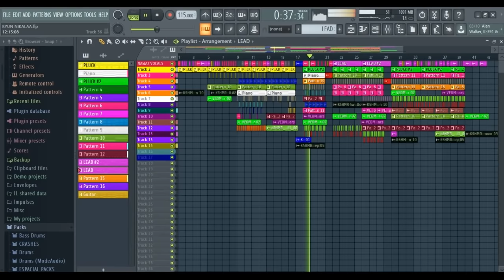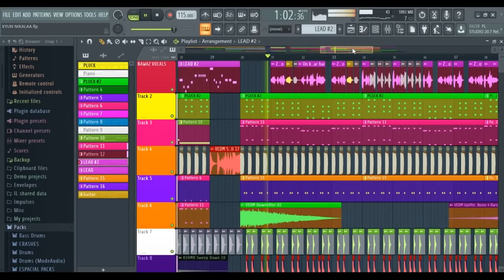Kyun nikala funny remix | Nawaz sharif funny video | Funny Pakistani memes | BELAL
Nawaz sharif Kyun nikala funny remix

Funny remix of Pakistani memes

kyun nikala funny remix

Remixed - BELAL
Video Editing - Azaan Khalid & BELAL